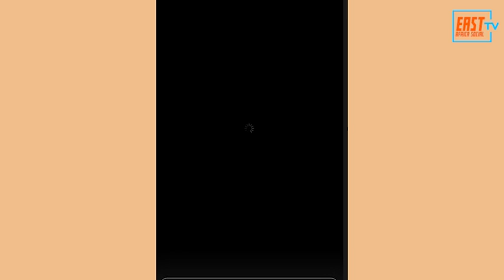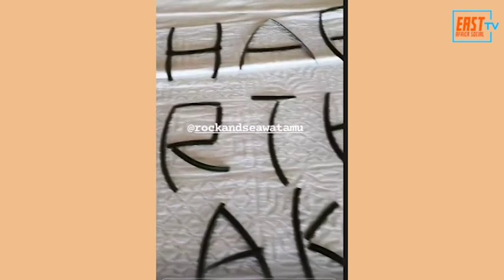Akothee Celebrates Her 40th Birthday In Style !!!